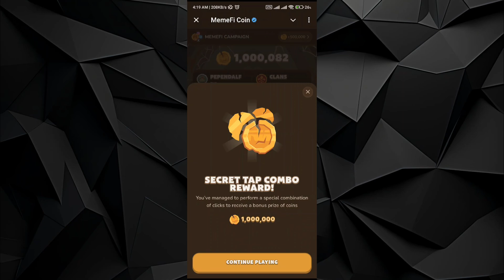Memefi Daily Combo 23 September / Daily Combo Memefi Today 2024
In this video, I will show you the Memefi Daily Combo for September 23 / Daily Combo Memefi Today 2024.

Bitget :
💰Join Bitget and Get 6200 USDT Reward

Binance :
💰  Want to get 100 usd bonus? Register and deposit  more than50 usd and We'll both get 100 USD voucher

Bybit :
💰 Sign up for a Bybit account and claim exclusive rewards from the Bybit referral program!
Plus, claim up to 6,045 USDT bonus

Mexc :
💰 Enjoy 0% trading fees with MEXC (No KYC required)!

Crypto.com :
to sign up for Crypto․com and we'll get $50 USD each 💝